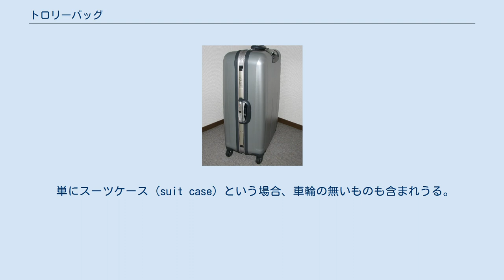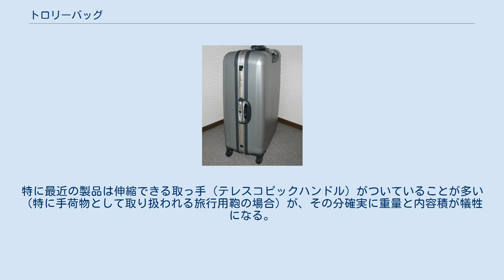トロリーバッグ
トロリーケース 伸縮できる取っ手を伸ばした状態 トロリーバッグ (英語: trolley bag) は、底に車輪がついた鞄である。
 日本では擬音からコロコロ、ゴロゴロ、カラカラとも俗称する。
 英語圏では、車輪がついたソフトケースを次のように呼ぶ。
 ラゲージ (luggage) はやや格式ばった言い方であり、さらに正式には "travel trolley luggage" のようになる。
時と場合にもよるが概ね単に "luggage" や 単に "travel bag" でも通じる。
 単にスーツケース (suit case) という場合、車輪の無いものも含まれうる。
 鞄部分がスーツケース型のものをトロリーケース (trolley case) とも呼ぶ。
 日本では、キャリーケース (carry case)、キャリーバッグ (carrier bag) 、キャスターバッグ (caster bag) とも呼ぶが、和製英語であり、英語圏では単なる鞄（持ち歩く鞄）や買い物袋を意味する。
 車輪は底の4隅に付いているか、一辺の2隅にのみ付いている。
 2輪のものは、車輪が下に来る向きに傾けて使う。
傾けた側に立ち、鞄に向かって後ろから押すか、反対側を向いて前に引く。
4輪のものは、傾けて2輪だけを地面に付けて同様に使うか、鞄を正立させて4輪とも地面につけ鞄を体の横か前で押す。
 押したり引いたりしやすいよう、取っ手や持ち手がついているものが多い。
特に最近の製品は伸縮できる取っ手（テレスコピックハンドル）がついていることが多い（特に手荷物として取り扱われる旅行用鞄の場合）が、その分確実に重量と内容積が犠牲になる。
引っ張るための紐を付けられるものもある。
 手持ち鞄の中には、キャリーバッグの取っ手に固定するための「キャリーサポーター」を備えるものがある。
 ^ a b “チェック:キャリーバッグに、ご注意　エスカレーターで落下急増「体に寄せて持って” (日本語). 毎日新聞 (2014年8月2日). 2014年8月13日閲覧。